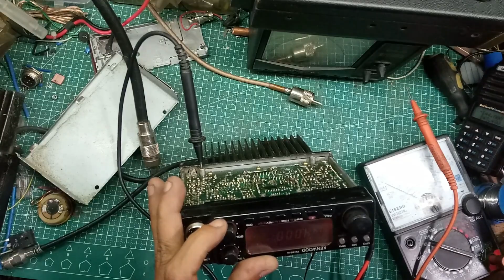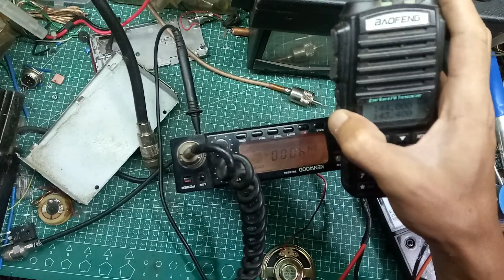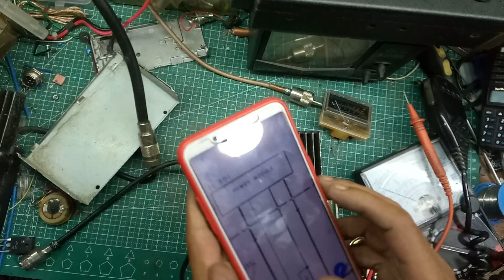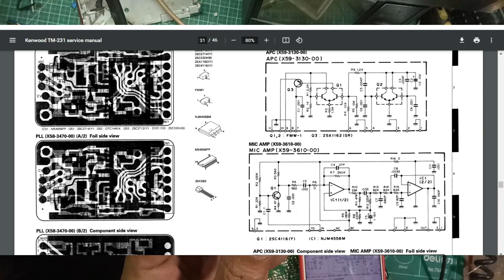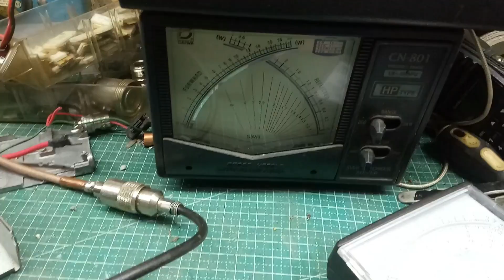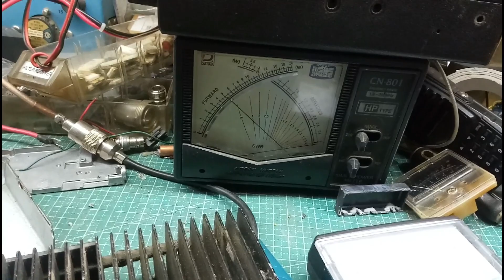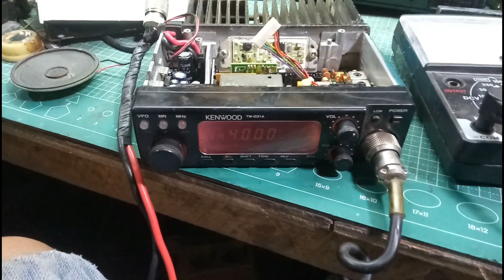REPAIR KENWOOD TM-231A